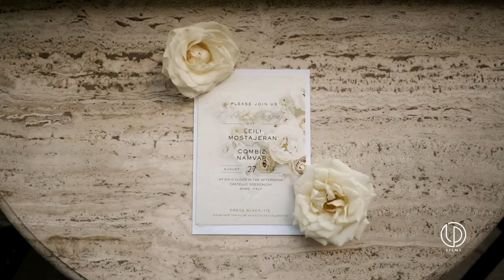Film di matrimonio // Castello di Bracciano // Leili e Combiz